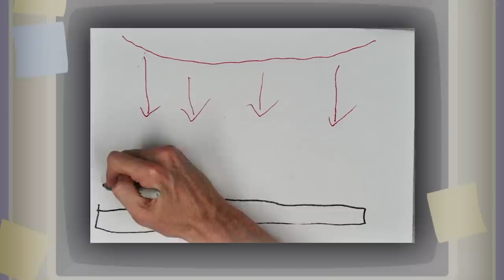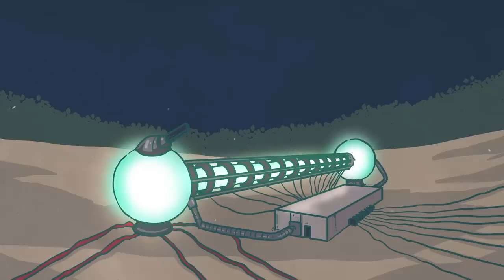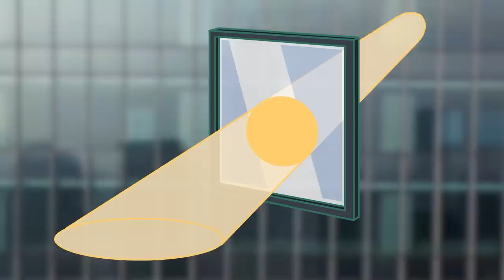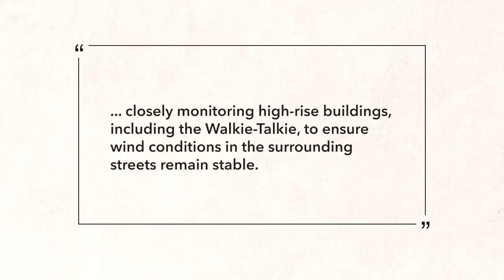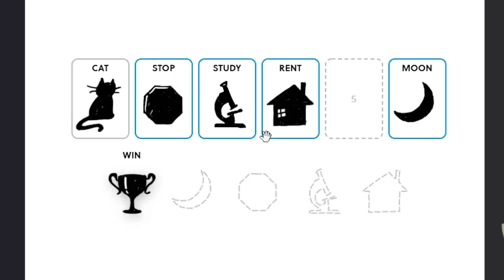Why this skyscraper burns anything that gets too close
A skyscraper built in London ended up damaging property around it— nothing to do with the construction of the building itself, but the exterior of the building… And it wasn’t even the first time! Let’s get into it.

[20 Fenchurch Street — The Skyscraper That Melted A Car]

[Music Licensing]
Code: RMZPPEAIFGGM5BVQ, H6QNAXVMTNQESRTI, T6JFIEFGDDWLFF8P, 0NVDAUJRYFHBHOHP, WYWPPWZBMQ8ZTHE6, ELQRC9JV4P1KD3X1, NCNNB8PJERJVN31F, 87R9MOF0PIVFOD2G, CX17NXQ5WVOBI26T, MIYZ46AAPUCKCMFD